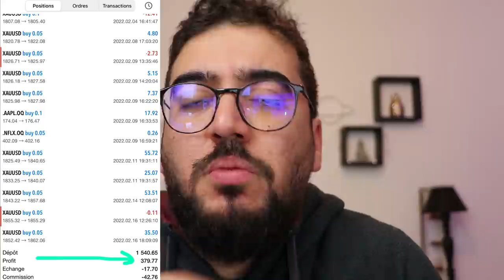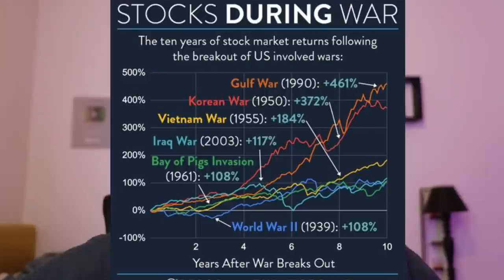الطريقة الصحيحة للتداول في الأزمات العالمية (حرب روسيا و أوكرانيا)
▬▬▬▬▬▬▬▬▬▬▬▬ 📞 GARDONS CONTACT  ▬▬▬▬▬▬▬▬▬▬▬▬▬

▬▬▬▬▬▬▬▬▬▬▬▬▬▬ INFORMATIONS ▬▬▬▬▬▬▬▬▬▬▬▬▬▬

حصريا40